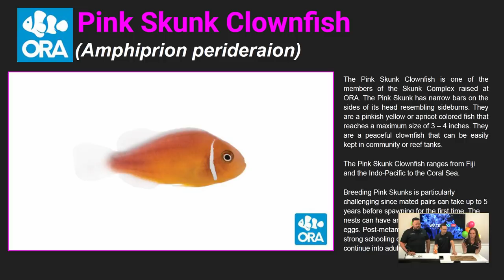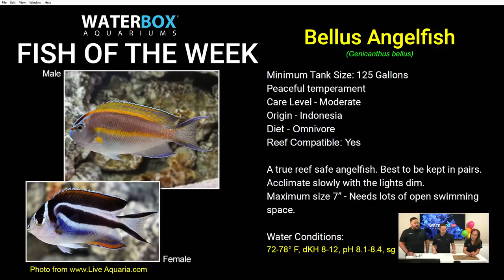The ORA Skunk Clownfish, new fish for our Marine 35.1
On this episode of Waterbox Live, we are adding the beautiful ORA Skunk Clowns to our Marine 35.1 Anemone Aquarium.